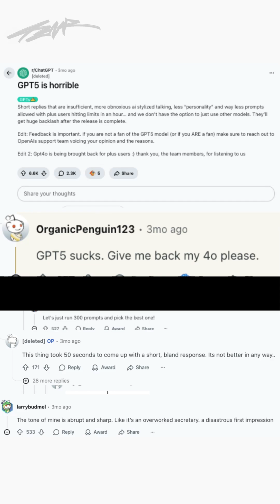Why ChatGPT Actually Sucks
The numbers don't lie. Despite ChatGPT's 400 million weekly active users and dominant 59.5% market share, something's breaking under the hood.

Recent studies show both GPT-3.5 and GPT-4 performance decline over time, raising serious questions about long-term reliability.

Meanwhile, the competition is heating up. Claude and Gemini now offer larger context windows and fewer content restrictions, making ChatGPT feel constrained by comparison.

The red flags I noticed:
→ Forgetting context mid-conversation
→ Shorter, more robotic responses
→ Increased refusals on basic tasks
→ Repeated mistakes on familiar problems

My new stack: Claude for strategy, writing and coding, Gemini for document analysis and research. The difference in quality is night and day.

Bottom line: With ChatGPT's market share already dropping from 76% to 59.5% in just one year , I'm not the only one jumping ship.

What's your experience? Has ChatGPT disappointed you lately? Any other "game-changing" tools that turned out overhyped? Share below 👇